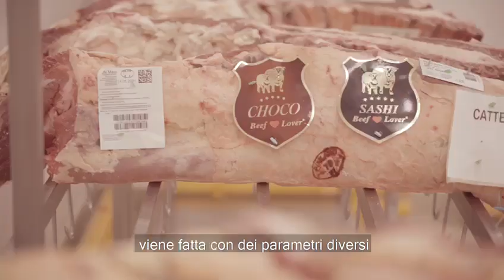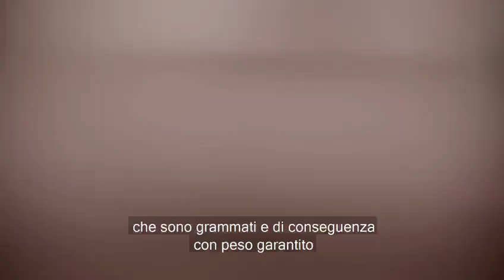La Filiera del Gusto - Dal pascolo al piatto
Cosa c’è dietro un bel piatto servito al ristorante?
Ce lo racconta Simone Fantato, category manager del settore carne🥩, che ci accompagna in un viaggio del gusto dal pascolo🐄 allo stabilimento di lavorazione, soffermandosi su tutte le fasi salienti: l’accettazione ed i controlli, la frollatura, la selezione, il disosso e la porzionatura. E’ la ricerca della qualità lungo tutta la catena di produzione e distribuzione che rende un prodotto veramente eccellente. 💯